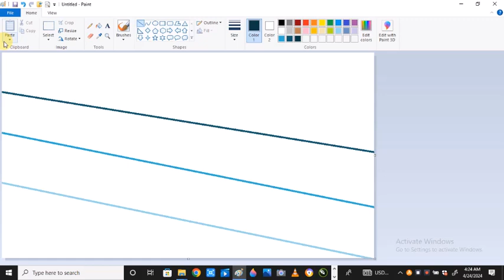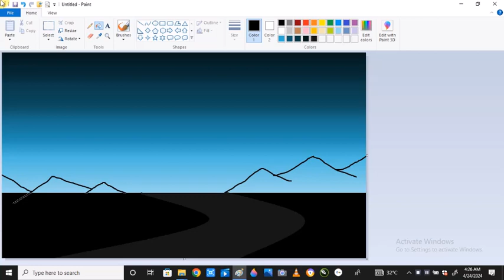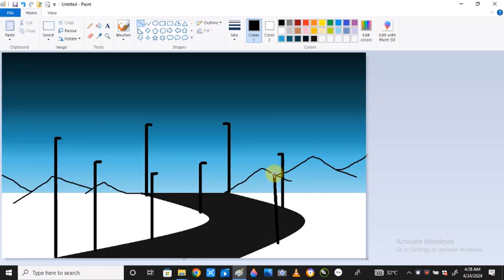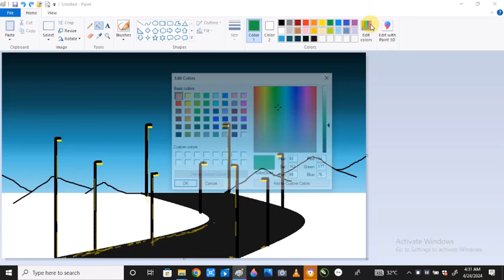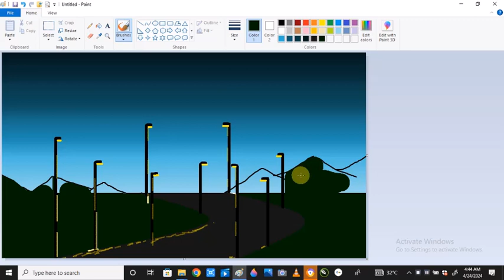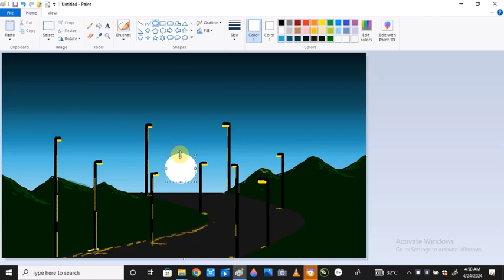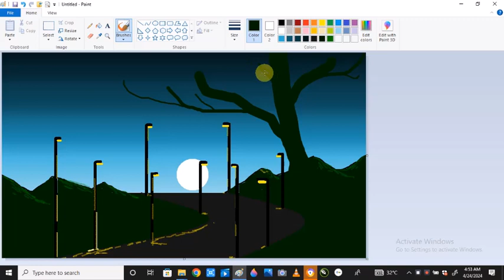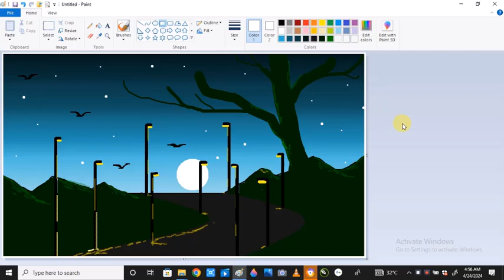Ms paint drawing scenery for beginners step by step